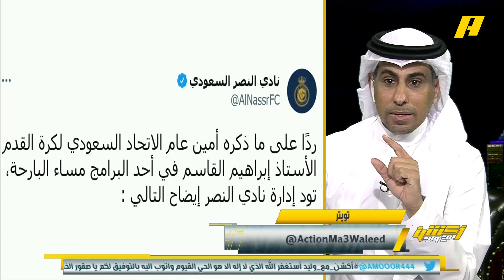ماجد الفهمي : التغريدة الأخيرة من نادي النصر كانت تهديدا و اتهاما خطيرا ..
محمد العنزي : أنا أطالب بالشفافية هل إدارة نادي النصر ممكن تقول شيء بدون دليل .. وهل ما حصل عمل احترافي ..